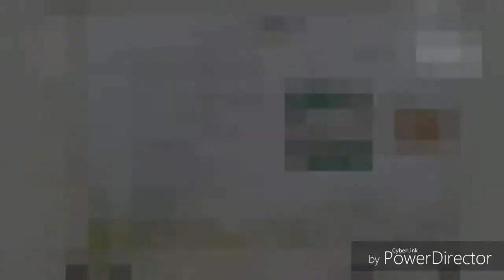Presenting New Model Units of Mansfield Residences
Mansfield Residences has two new model units. These are LIME and MINT model. The subdivision is located in Brgy. Sto Domingo, Friendship Road, Angeles City. Few minutes away from SM Telabastagan, SM Clark, Nepo Mall, New Point, Clark Airport and other major establishment in the area.